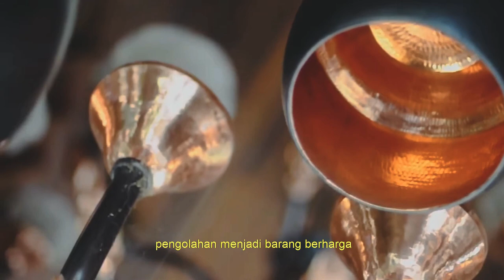cinematik video di desa TUMANG cepogo Boyolali